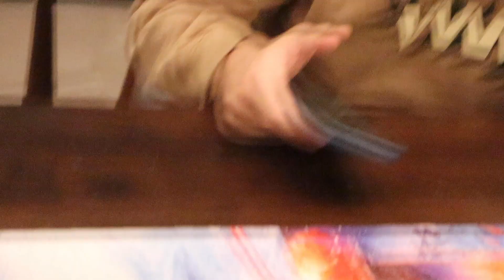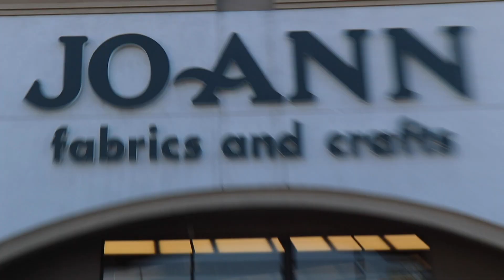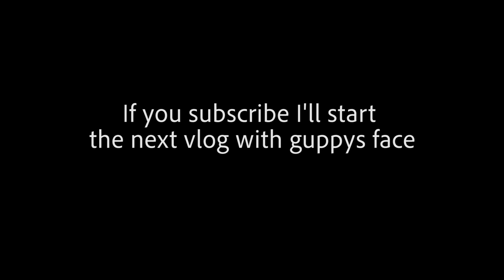Cooking From Far Away (I missed)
I decided to make cooking fun and cook from far away and toss the food into the pan.